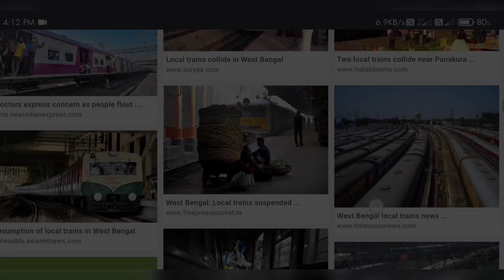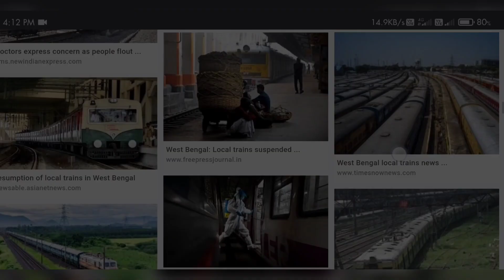এই বছর চলবেনা লোকাল ট্রেন?,ভয়ংকর ঘোষণা রেল বোর্ডের, local train news West Bengal,local train news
এই বছর চলবেনা লোকাল ট্রেন, ভয়ংকর ঘোষণা রেল বোর্ডের, local train news West Bengal